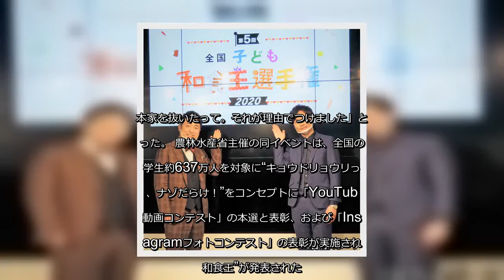✅ お笑いコンビ、和牛の水田信二（40）と川西賢志郎（37）が6日、都内で行われた「第5回全国子ども和食王選手権」に出席した。かつて料理人として7年ほど本格的に働… - 日刊スポーツ新聞社のニュース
✍   お笑いコンビ、和牛の水田信二（40）と川西賢志郎（37）が6日、都内で行われた「第5回全国子ども和食王選手権」に出席した。 かつて料理人として7年ほど本格的に働いていたという水田は「専門は和食。けっこうなんでも作れる」と自信満々。和食の魅力について「日本って四季がはっきり分かれている。四季があるということは、季節の色がある。だから料理も色鮮やか。そこが楽しい」と語った。 一方の川西は「年々、年を重ねていったらどんどん（和食が）好きになる。昔はとにかく“こってり”だったけど、今はもうおだし。おだしをすーっと飲んで、ほっとするのが幸せ」と年齢と共に食の好みが変わっていると話した。 コンビ名「和牛」の「和」は「和食」の「和」に関係あるかと聞かれると「関係ないです」と即答。由来について2人は「和牛と画像検索すると本来なら牛が画像で出てくる。僕らが有名になって、ネットで調べたときに先に僕らが出てきたら1つ有名になったということ。そのラインがわかる。ネットで牛よりも先に僕らが出てきたら有名になったってわかりやすい。本家を抜いたって。それが理由でつけました」と笑った。 農林水産省主催の同イベントは、全国の小学生約637万人を対象に“キョウドリョウリって、ナゾだらけ！”をコンセプトに「YouTube動画コンテスト」の本選と表彰、および「Instagramフォトコンテスト」の表彰が実施され“和食王”が発表された。   ...